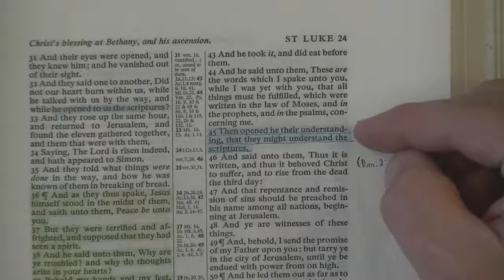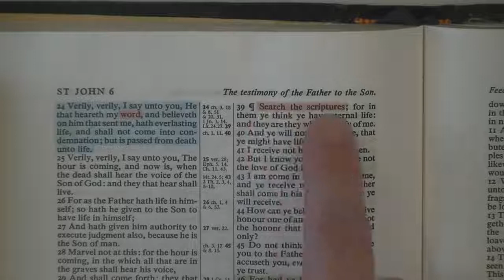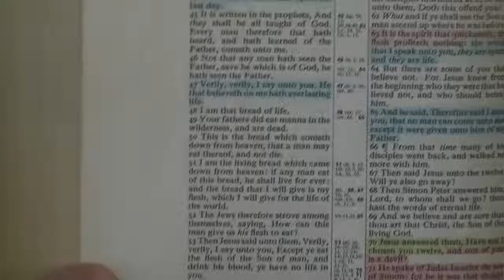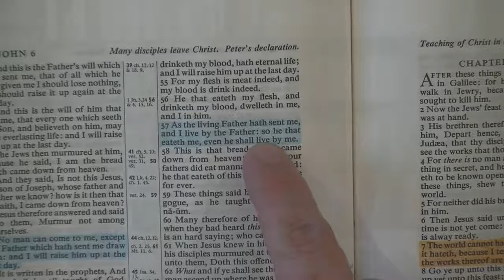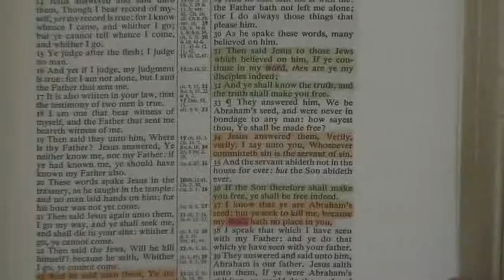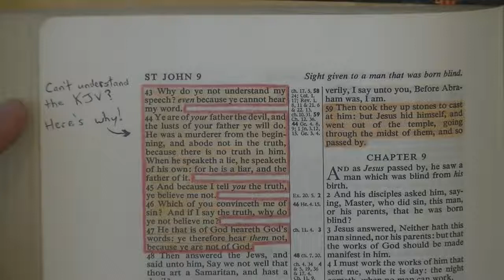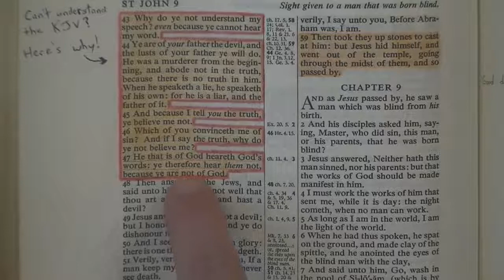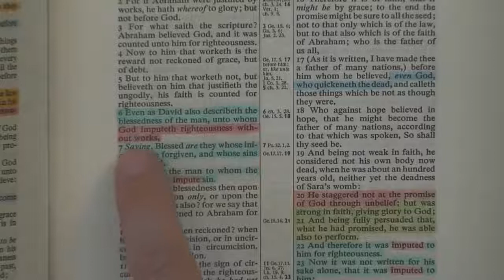Roman Catholics Are NOT Bible Believing Christians! Catholicism EXPOSED!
I am reuploading videos like this one to expose end times false prophets like the pope, promote the true Gospel, and further the kingdom of Jesus Christ.

(Roman Catholics Are NOT Bible-Believing Christians!-Husky394xp)